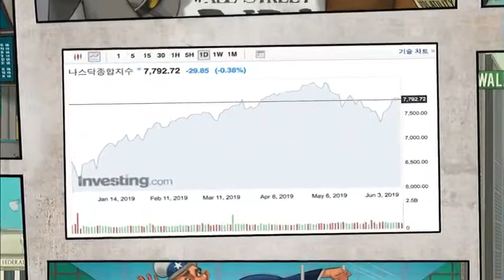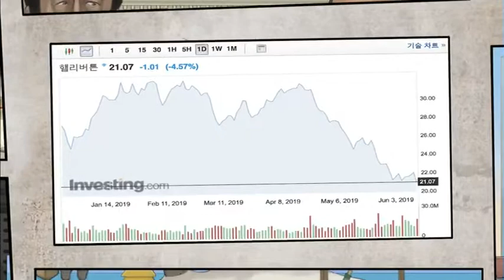[미스코리아 김수현의 인베스팅 THE PULSE] 크라우드 스트라이크, IPO로 주가 상승 / (증시, 증권)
06/13 출발! 마켓온 1부